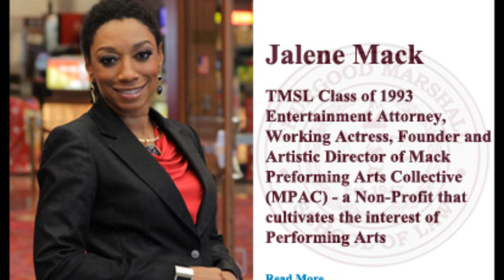Entertainment Attorney Jalene Mack "Becoming A Phenomenal Woman"